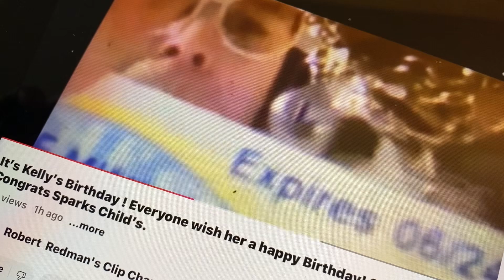I have an In real life dangerous Stalker. The police protect me. She has stalked me at my home.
FYI . Kelly Sparks Child’s aka Kelly Ehalt is a dangerous Stalker who lives about two hours from me in Minnesota. She has stalked me at my home and threatens to kick over my mobility scooter. I am physically disabled and use a mobility scooter to get around.
Kelly’s you tube Channel is HUCKLEBERRY. She has resorted to calling me a convicted Child Predator while live streaming on her channel and her slander of me is NOT true. She has called Grand Portage Reservation and reported me as a child predator. Kelly Ehalt aka Kelly Sparks Child’s aka HUCKLEBERRY is a seriously mentally ill woman with a possible diagnosis of Narcissistic Personality Disorder. People with that disorder are Very Dangerous. Kelly can’t make up her mind as to who I am. She thinks I am the tribal Chairman of the Grand Portage Ojibwa Tribe , then she thinks I am the brother of the chairman of the Grand Portage Chippewa.
The police and Grand Portage Ojibwa Tribe are well aware of her activity as are the police in several Counties in Minnesota. Kelly Ehalt is frustrated because she cannot access police records that I and others have made to police and the Tribe.
Lately , Kelly’s addiction to marijuana has given her Paranoia where she thinks people are coming to her home in Pine County, MInnesota.  She recently posted a live stream of her waiting for the imaginary guy to show up at her home.
Kelly has lied on her Minnesota Conceal Carry application. She is a known pot head and she lied on her CC application. That is being addressed with LE.
Kelly and I live about 2 hours away from each other in MN. She has threatened to kick over my mobility scooter and kick me down a hill. Malignant Narcissists are VERY Dangerous people.
Kelly , if this ever gets to Court, I will request to the Judge that you be required to Take the MMPI to get a handle what is going on with you. Yes I am afraid of what you are capable of to harm me. All of your threats to me have been forwarded to LE and my attorney. I am asking you now to cease and desist what you are doing to me, including all the SLANDER about me publicly on your You Tube channel “HUCKLEBERRY”. Believe me, Kelly Sparks Child’s aka Kelly Ehalt aka HUCKLEBERRY you do Not want to face me in a Court of Law in Minnesota. I used to work in the Court system in Minnesota.